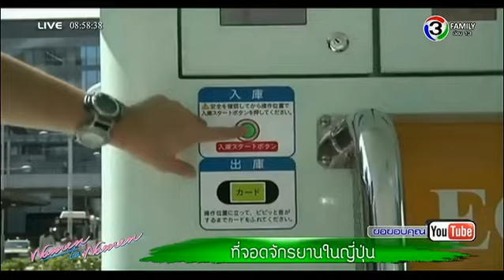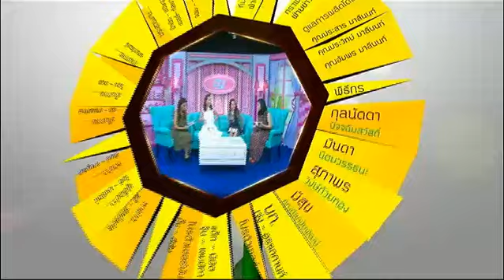ผู้หญิงถึงผู้หญิง | หนังที่ไม่เคยมีใครทำมาก่อน | 17-11-57